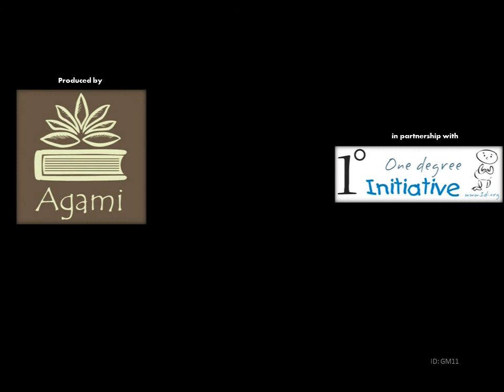Circles: Radius, Diameter and Circumference (Bangla)